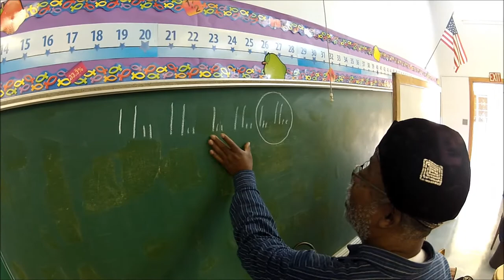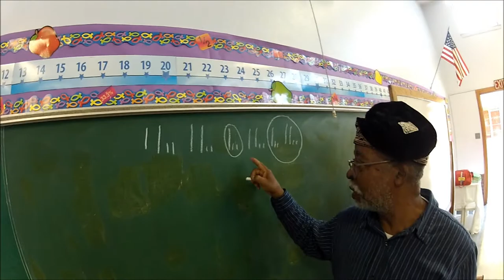Yoruba drum lesson with Francis Awe.